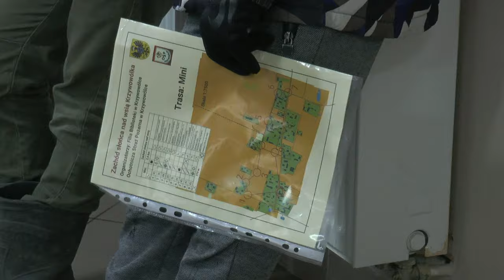Biegi na orientację „Zachód słońca nad wsią Krzywowólka” | Radio Biper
2 marca z inicjatywy filii biblioteki oraz strażaków miejscowej jednostki Ochotniczej Straży Pożarnej odbyły się Biegi na orientację "Zachód słońca nad wsią Krzywowólka".